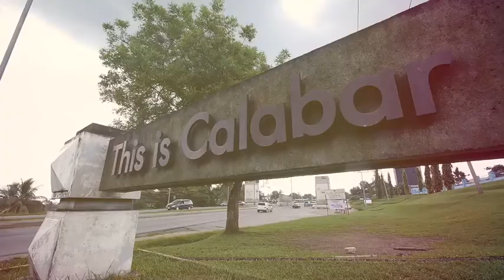SHOULD PUBLIC OFFICIALS CONVICTED OF THEFT BE PROSECUTED? - EL REPORTS